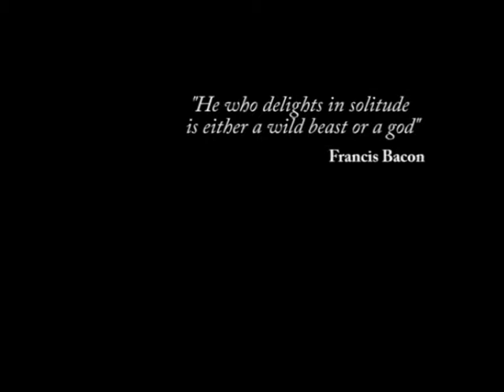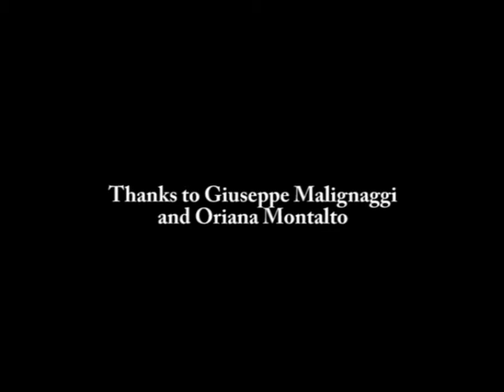First Fall Director's Cut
The 1st VideoArt of Calvarium Set by Hagackure. Available worldwide
Edited and Directed by Marco Garro
Written and Produced by Giuseppe Pisasale
Director of Photography - Sebastiano Puccio
Executive Producers
Antonio Latina
Rossana Giansiracusa
with Concetta Marra
Director's Assistant - Salvo Spagnuolo